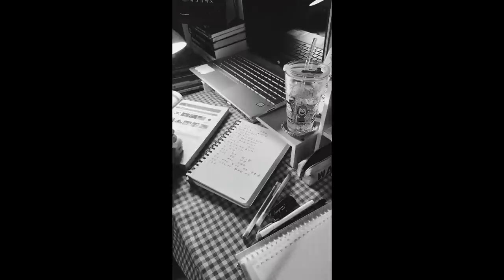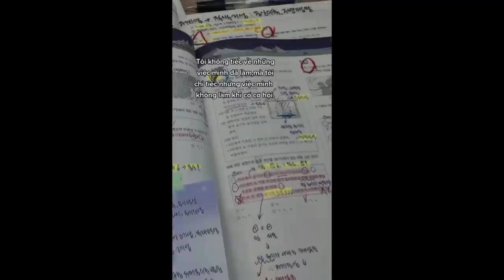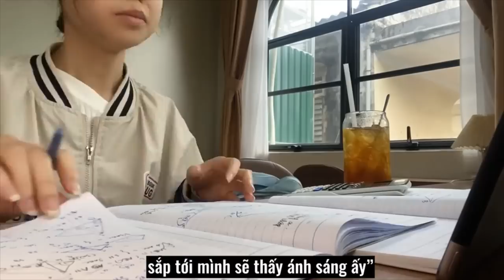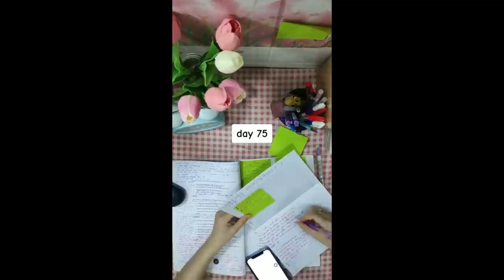[Study Account]#50 |THPTQG 2023 | Động lực học tập